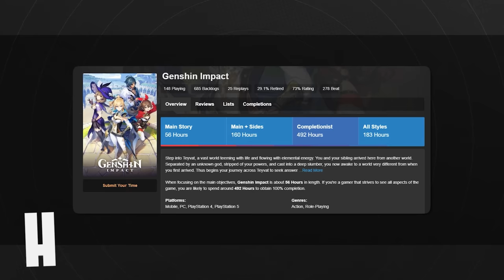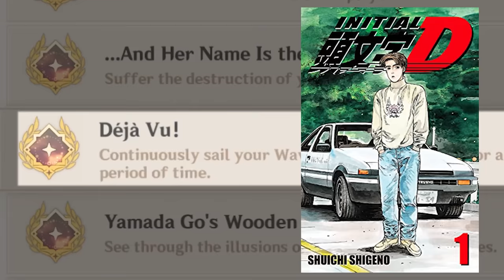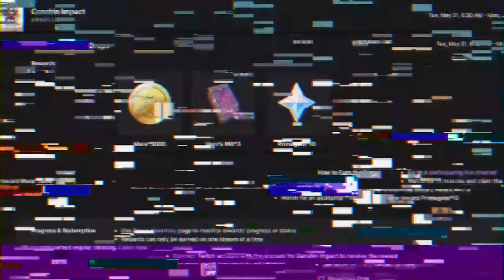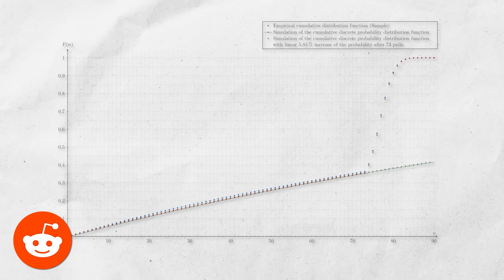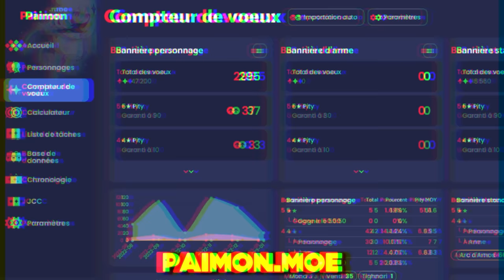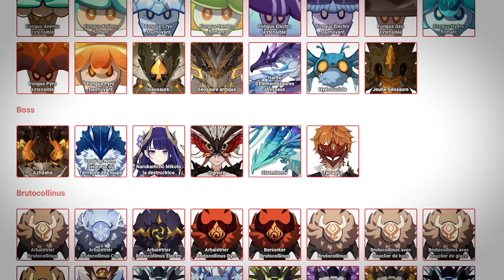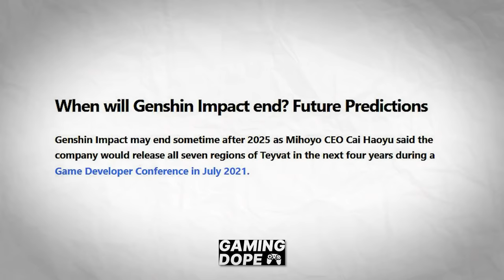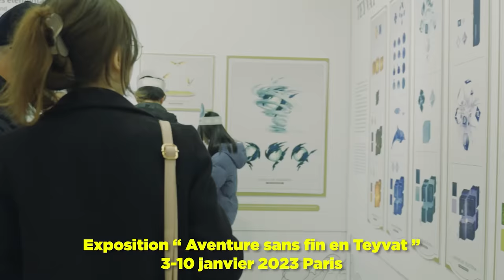LES SECRETS & ASTUCES de GENSHIN IMPACT 🌠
65 millions de personnes jouent à Genshin Impact ! La clé de son succès ? Son contenu ! 180 heures pour en venir à bout ! Davantage quand on s’investit au quotidien.Le jeu regorge de secrets que vous n’avez pas encore découverts ; et de pièges qui pourraient bien ruiner votre compte. Voici toutes les astuces à ne pas louper !